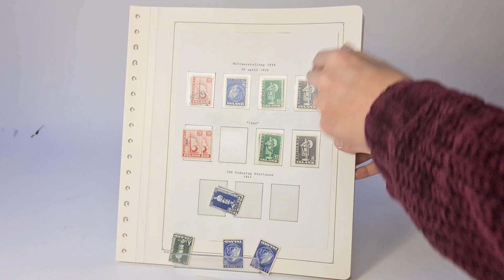Lot 5195 | Auction 23119